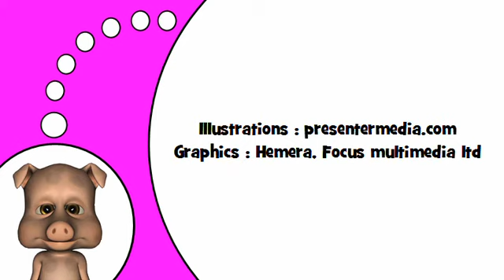เรียนรู้ภาษาฝรั่งเศส # VL